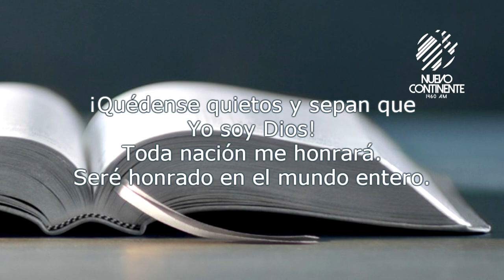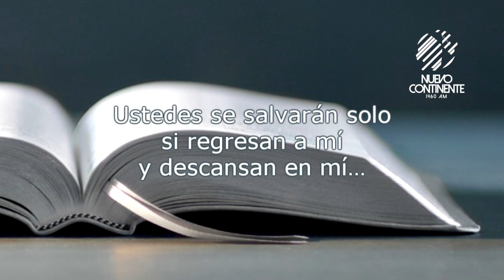¿Pasa tiempo con Dios? - Reflexión con Delson Morales | Emisora Nuevo Continente